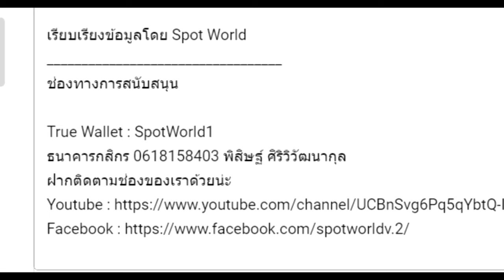เนื้อเรื่อง Warhammer 40K EP.45 การล่มสลายของ Aeldari | เรื่องราวเผ่าเอลดาร์ Eldar 2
คลิป เนื้อเรื่อง Warhammer 40K EP.45 การล่มสลายของ Aeldari Pantheon  เรื่องราวเผ่าเอลดาร์ Eldar 2 นี้เป็นคลิปสรุปเนื้อเรื่อง Warhammer 40K คลิปที่ 44 หากเนื้อหาผิดพลาดประการใดเขียนแก้ได้เลยนะครับ

True Wallet : SpotWorld1
กสิกรไทย : 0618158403